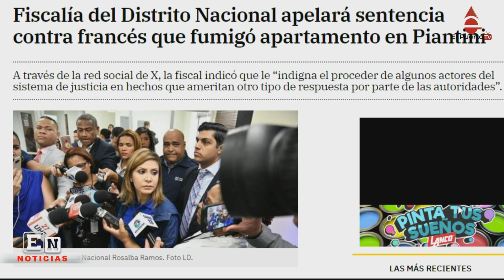Fiscalía apelará caso de frances fumigador